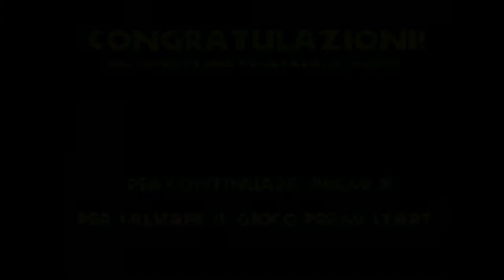fanho gamer Hercules nova serie